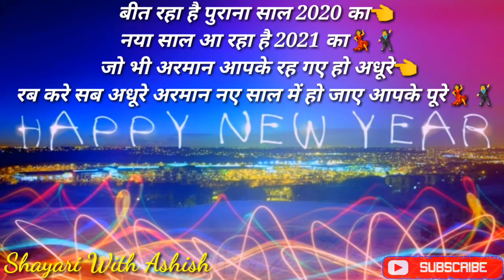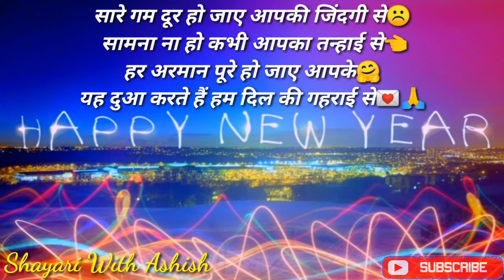Happy New Year Shayari | Happy New Year Shayari 2022 | हैप्पी न्यू ईयर शायरी | नए साल की शायरी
Voice :- Ashish Paul
Shayari :- Ashish Paul
दोस्तों आशा करता हूं कि मेरी ये वीडियो आप सभी दोस्तों को पसंद आई होगी ,और भी इसी तरह के वीडियो को देखने के लिए मेरे चैनल को जरूर 👉सब्सक्राइब करें । जिन भी दोस्तों को शायरी से प्यार है , और शायरी सुनना और शायरी वीडियो देखना पसंद करते हैं, वह सभी मेरे चैनल को जरूर 👉सब्सक्राइब करें ,और बैल बटन🔔 भी जरुर दबा दें। मैं आप लोगों के लिए sad shayari ,romantic shayari, love shayri , देशभक्ति शायरी, भगवान की शायरी, जन्मदिन की शायरी, Good morning shayari, Good evening shayri#Shayariऔर भी इसी तरह की कैटेगरी की शायरी अपलोड करता रहता हूं। आप इन शायरियों को अपने गर्ल फ्रेंड, बायफ्रेंड, दोस्तों को शेयर कर सकते हैं। मेरे चैनल पर आप सभी जुडे रहे, आप सभी को दिल से धन्यवाद 🙏
Stay Tune#ShayariWithAshish
Please don't forget to